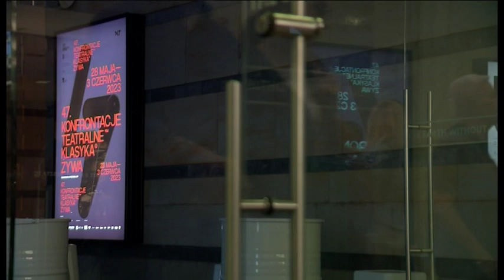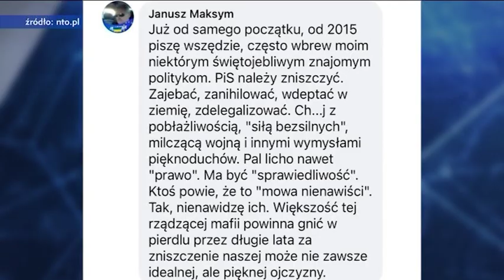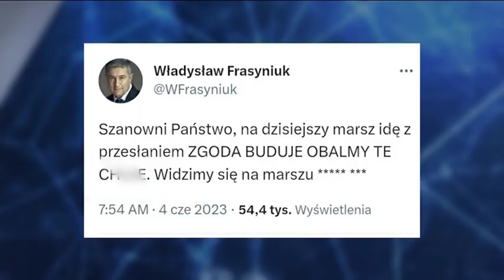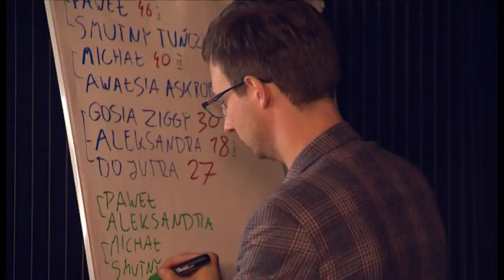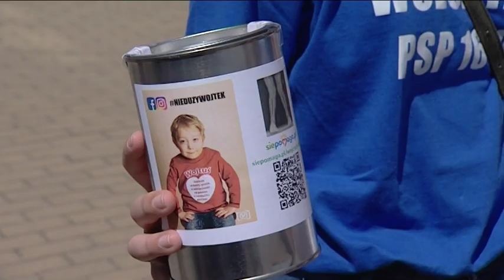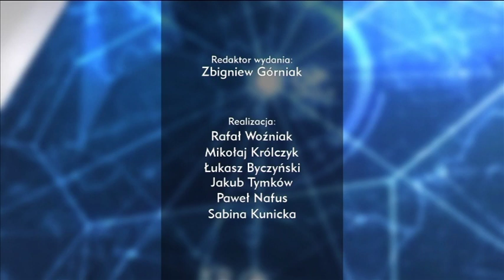„Kurier Opolski” – wydanie wieczorne, 4 czerwca 2023. Zobacz program